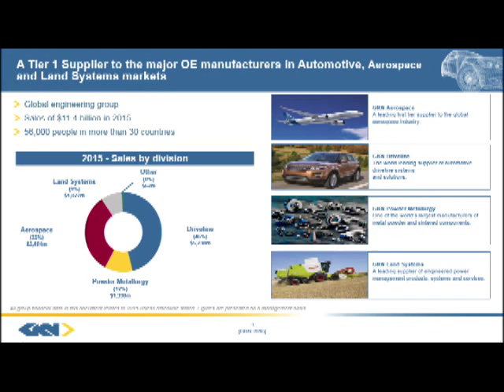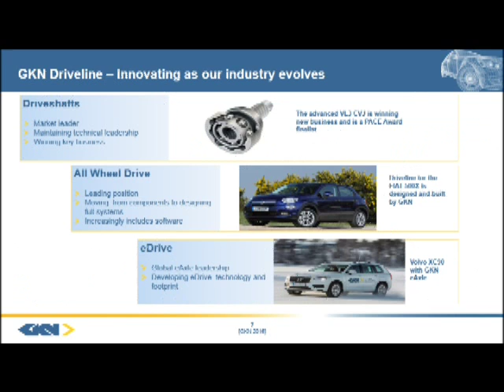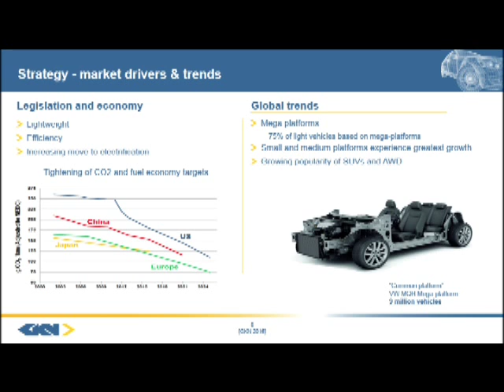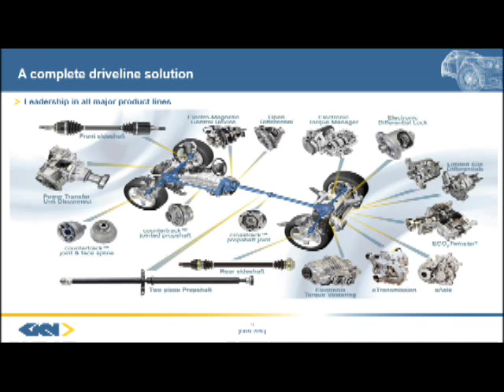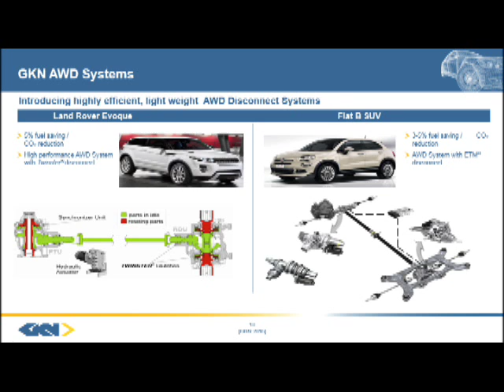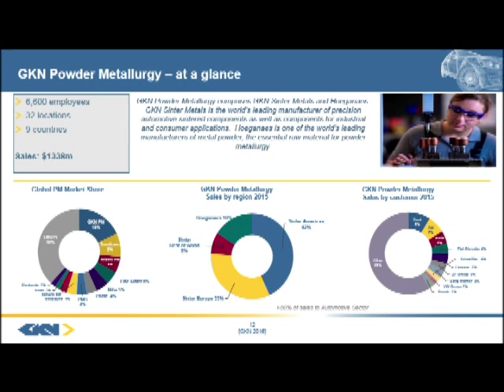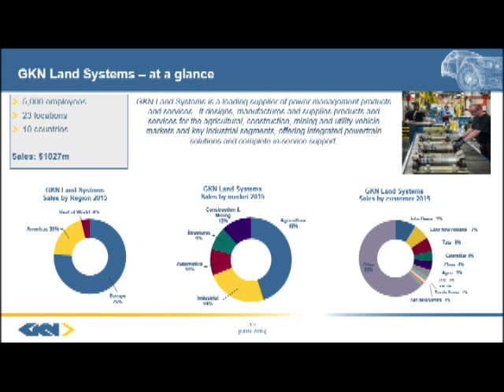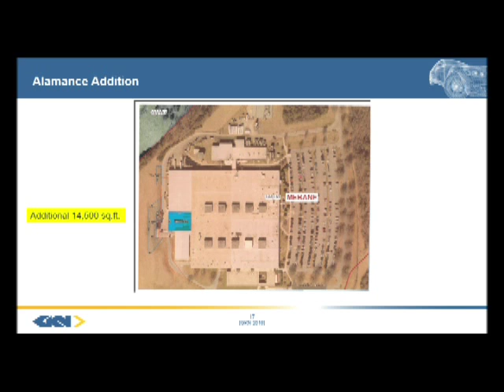November 21, 2016 Commissioners Meeting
November 21, 2016 Alamance Commissioners Meeting